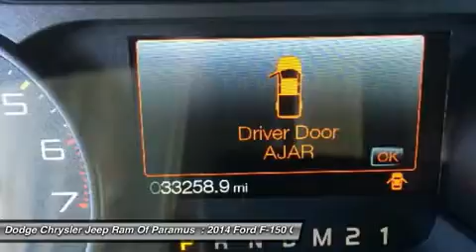2014 Ford F-150 A9488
2014 FORD F-150 Paramus, NJ
Stock# A9488

RAPTOR PLUS PACKAGE -inc: Trailer Brake Controller, Rearview Camera, RADIO: SONY SINGLE-CD W/HD -inc: SYNC w/MyFord Touch voice-activated communications and entertainment system w/911 assist and vehicle health reports and SYNC Services - traffic, turn-by-turn directions, business search, send to SYNC from Mapquest, news, sports, weather and horoscopes, NOTE: SYNC Services receive a complimentary 3 year prepaid subscription, Instrumentation includes 8  LCD touch-screen in center stack, 4.2  LCD productivity screen in instrument cluster: includes menus for gauge setup, trip computer, fuel economy and towing/off-road applications, media hub w/USB ports (2), SD card reader and audio/video input jacks and 5-way controls located on steering wheel, POWER MOONROOF -inc: Overhead Console w/Single Storage Bin, Wireless Streaming, Wireless Phone Connectivity, Wheels: 17  Cast Aluminum -inc: Painted and machined finish, Variable Intermittent Wipers, Upfitter Switches, Unique Leather/Cloth Front 40/Console/40 Seats -inc: new seat back bolsters, manual driver and passenger lumbar, flow-through console, floor shifter, unique rear-seat seating surfaces and 2nd row flip-up 60/40 seat, Trip Computer. This Ford F-150 has a powerful Regular Unleaded V-8 6.2 L/380 engine powering this Automatic transmission.

* Experience a Fully-Loaded Ford F-150 SVT Raptor V8 4WD w.NAV & ROOF *
Tires: LT315/70R17 BSW A/T, Tailgate Rear Cargo Access, Steel Spare Wheel, Smart Device Integration, SiriusXM Satellite Radio -inc: Available in the 48 contiguous United States and D.C, Single Stainless Steel Exhaust, Side Steps, Side Impact Beams, Securilock Anti-Theft Ignition (pats) Engine Immobilizer, Safety Canopy System Curtain 1st And 2nd Row Airbags, Remote Keyless Entry w/Integrated Key Transmitter, Illuminated Entry and Panic Button, Regular Box Style, Rear Parking Sensors, Rear Cupholder, Rear Child Safety Locks, Radio: AM/FM Single CD w/Clock -inc: SYNC w/MyFord voice-activated communications and entertainment system w/911 assist and vehicle health reports, SYNC Applink provides control of certain smartphone applications using SYNC voice commands, Connect to apps like Pandora and more w/your iPhone, Blackberry or Android platform mobile phone, Instrumentation includes 4.2  center stack audio and climate control screen, 4.2  driver configurable LCD productivity screen in instrument cluster: includes menus for gauge setup, trip computer, fuel economy and towing/off-road applications and 5-way steering wheel control switch, Radio w/Clock, Speed Compensated Volume Control, Steering Wheel Controls, Voice Activation and Sync w/Myford External Memory Control, Power Rear Windows, Power Rear Window w/Defroster, Power Door Locks w/Autolock Feature.

* Drive Your Ford F-150 SVT Raptor V8 4WD w.NAV & ROOF With Confidence *
According to Carfax's history report: Carfax One-Owner Vehicle, No Damage Reported, No Accidents Reported.

Live a little - stop by Dodge Chrysler Jeep Ram Of Paramus located at 315 Rt 4 West, Paramus, NJ 07652 to make this car yours today! No haggle, no hassle.